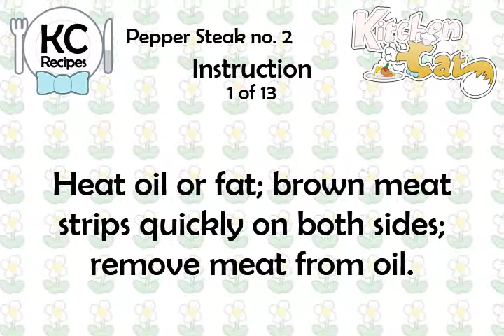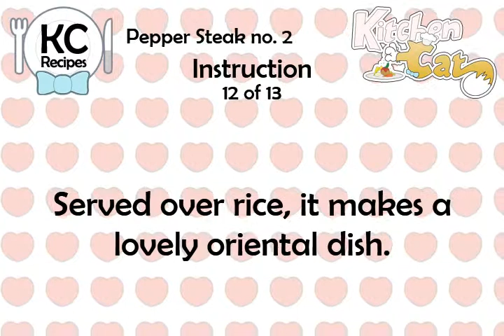Pepper Steak no. 2 - Kitchen Cat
★ Kitchen Cat ★ Pepper Steak Recipe no. 2.
For this recipe you will need:
✰ ✰ ✰ ✰ ✰ INGREDIENTS ✰ ✰ ✰ ✰ ✰
3 lg : Bell Peppers; Cut Into
1 c : Celery; Chopped
2 ts : Soy Sauce
1/2 ts : Leaf Thyme
1 1/2 tb : Cornstarch
1 1/2 c : Onions; Sliced Thin
1 lb : Can Tomatoes; Cut in Pieces
1 ts : Sugar
1 1/2 ts : Black Pepper
2 : Bay Leaves
3 tb : Fat or Oil
1 1/2 lb : Round Steak; Cut Into 1/4'
1/4 c : Cold Water